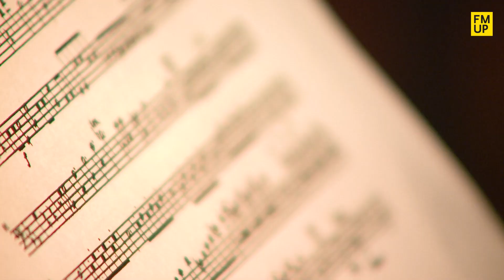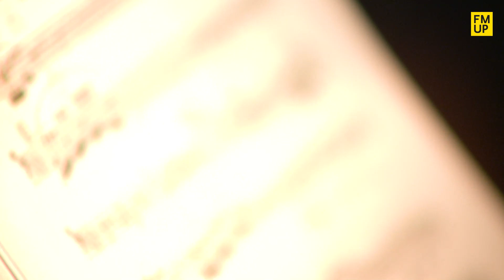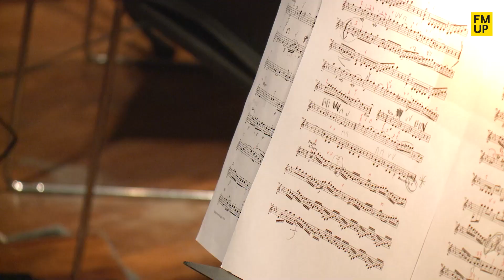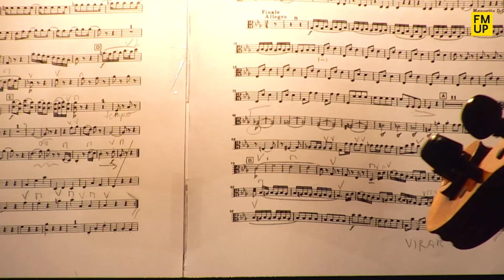Concerto de Natal 2021 | "Visitação à Flauta Mágica"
Promovida no âmbito de uma estratégia de alinhamento entre a Arte e a Medicina, esta iniciativa trouxe uma adaptação de umas das mais famosas Óperas – e tudo o que ela integra, desde a música, aos valores, aos espaços e às pessoas que compõem a Faculdade de Medicina – numa altura do ano muito especial. 🎶🎓